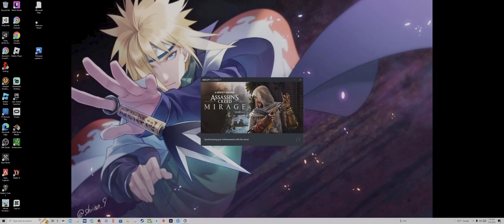ASSASSIN'S CREED MIRAGE - Playthrough - Episode 3 (PC) - Contact the Rebels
In episode 3, Basim has to free the rebels that have been captured. Easier said than done.